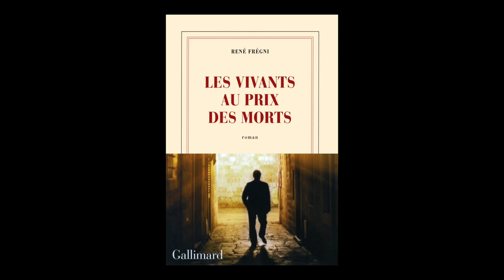René Frégni - Les vivants au prix des morts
À l'occasion des Correspondances de Manosque, René Frégni vous présente son nouvel ouvrage "Les vivants au prix des morts" aux éditions Gallimard.